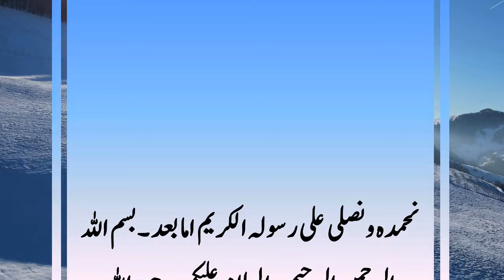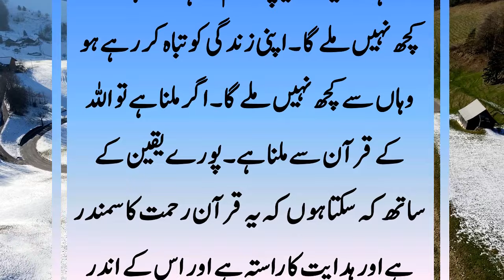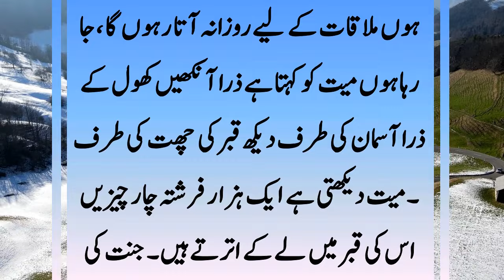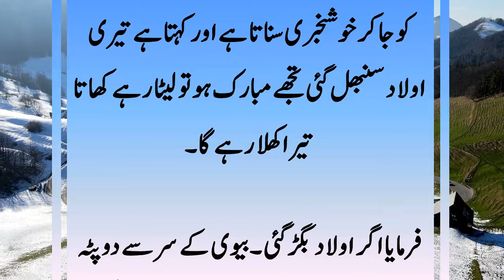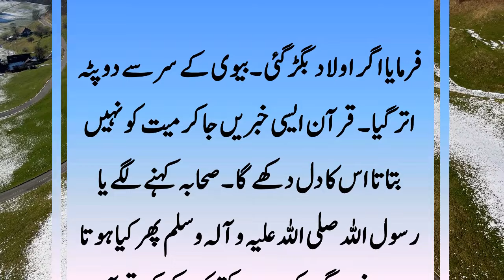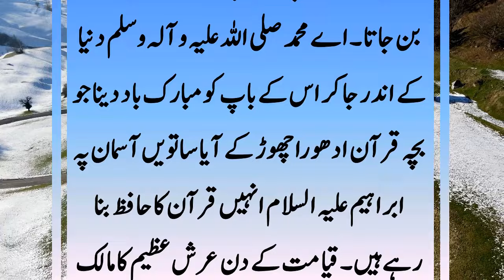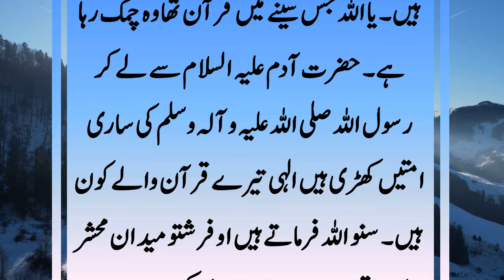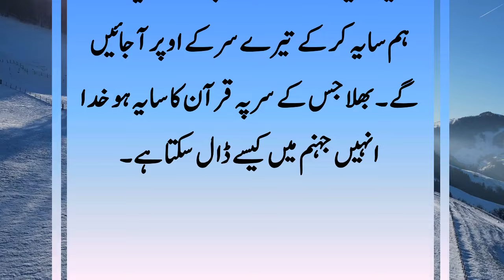Quran Marne Ky Baad Mayyat Ky Kis Tarah Kaam Ata Hai || Quran Ke Fazail Wa Barakaat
Mohtaram Nazireen! Quran Marne Ky Baad Mayyat Ky Kis Tarah Kaam Ata Hai. Jo Log, Jo Insan apni zindagi me, jeete jee Quran ko padhte hain aur samjhte hain or usper amal karte hain, marne ke baad qabar me Quran un logoon ke kaise kaam ata hai. Quran Padhne Ke Fazail Wa Barakaat Kya Kya Hain, Detail ke lye video ko end tak zaroor dekhain.